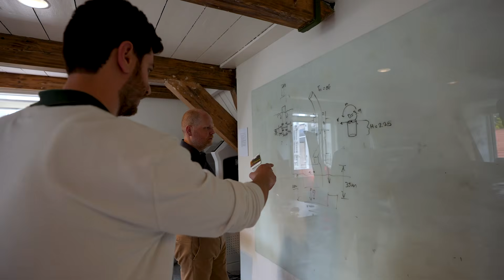The Heerema Companies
In this video, discover the dynamic world of the Heerema companies: Heerema Marine Contractors (HMC), Heerema Fabrication Group (HFG), and Heerema Engineering Solutions (HES).

Heerema Marine Contractors (HMC) is renowned for its expertise in transporting, installing, and decommissioning offshore structures. With a fleet of state-of-the-art vessels, HMC tackles some of the most challenging projects in the offshore oil, gas, and wind energy sectors.

Heerema Fabrication Group (HFG) specializes in the engineering and fabrication of complex offshore structures. From jackets and topsides to modules and bridges, HFG delivers high-quality, custom-built solutions that meet the stringent demands of the offshore industry.

Heerema Engineering Solutions (HES) offers innovative engineering and consultancy services, focusing on the offshore renewable industry. HES supports clients from early-phase development to offshore commissioning, ensuring the successful execution of complex projects.

Together, these companies embody Heerema's commitment to excellence, innovation, and sustainability in the offshore industry. Watch the video to learn more about their groundbreaking projects and the dedicated teams that make them possible.